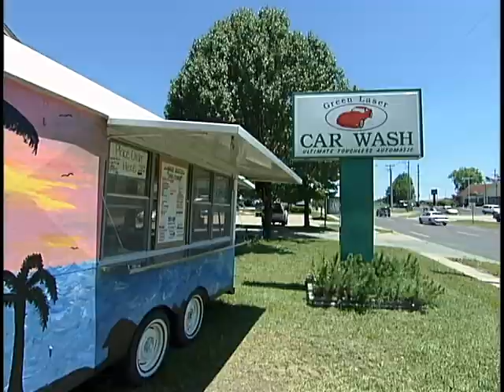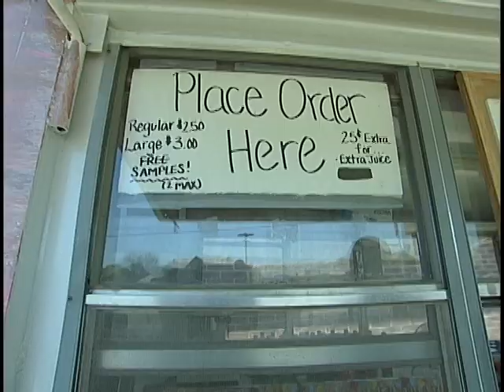Lorenzo Williams Sno-Cone Stand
(2007) Former Missouri DL Lorenzo Williams sells sno-cones during the summer.